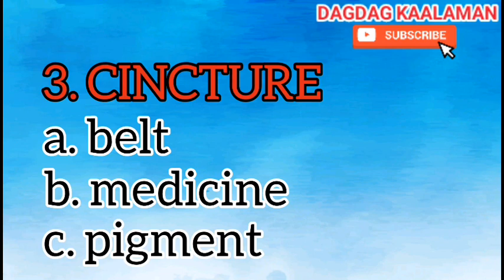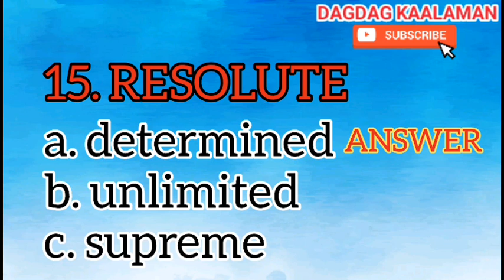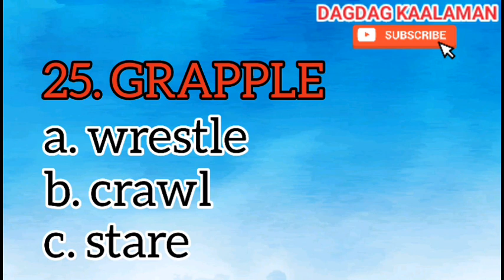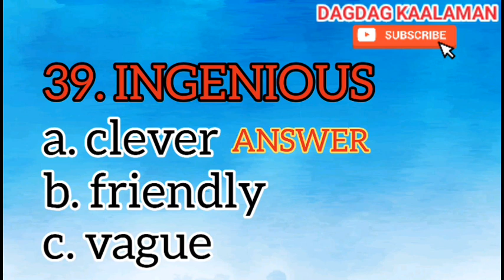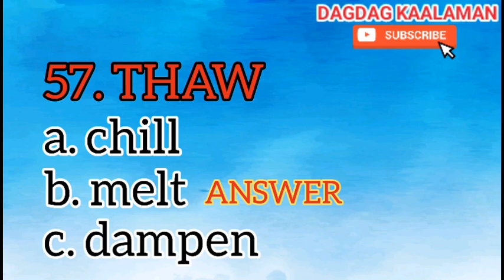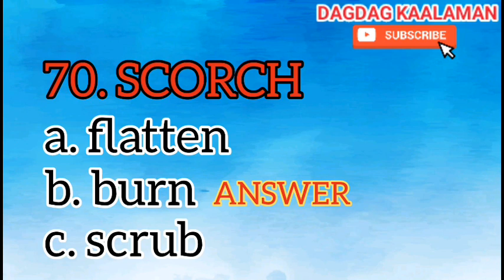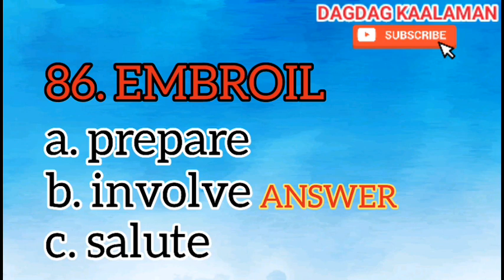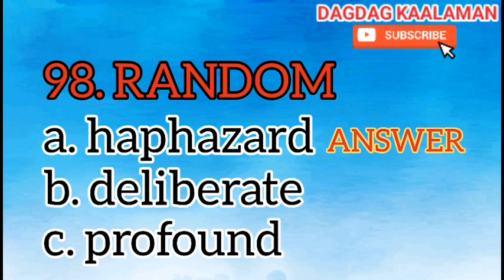ENGLISH PROFICIENCY TEST REVIEWER (VOCABULARY WORDS) SYNONYMS PART 1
VOCABULARY WORDS
SYNONYMS PART 1
SAMPLE QUESTIONS WITH ANSWERS

May this video helps those who will take exam with English proficiency questionnaire such as College Entrance Exam, Career Civil Service Exam, Teacher's Board Exam, NSAT, Police Officers Exam, and other tests that include vocabulary and word meanings.

May God bless you on your incoming examination.

DAGDAG KAALAMAN

Reviewer
Online Review
Vocabulary words
Synonyms
Word meaning
Verbal aptitude
English reviewer
Civil service exam
Civil service reviewer
College Entrance Exam
College Entrance Exam reviewer
Teacher Exam
Police Exam
CSC Reviewer
CSE Reviewer
LET NAPOLCOM NSAT SAT CSC CSE
EPT Reviewer
EPT Reviewer 2020